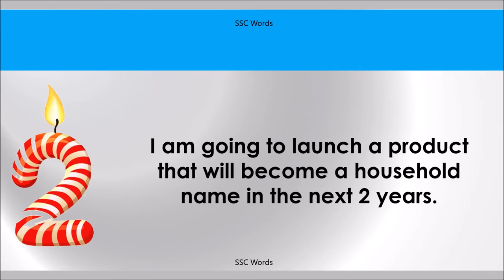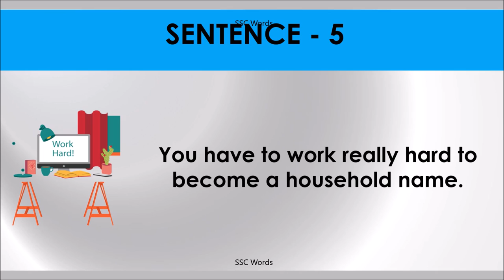HOUSEHOLD NAME Idiom 502 # Meaning and five sentences # SSC Words